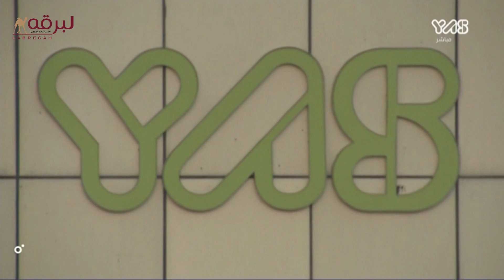ش1 شهد لـ حمد خويتم بخيت العامري (ختامي الوثبة 23-4-2023ص) حقايق بكار إنتاج 5:49:2